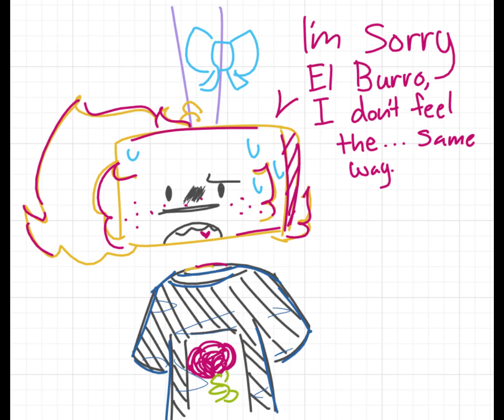||I love you 💔||[object OC's]{Max & El Burro}